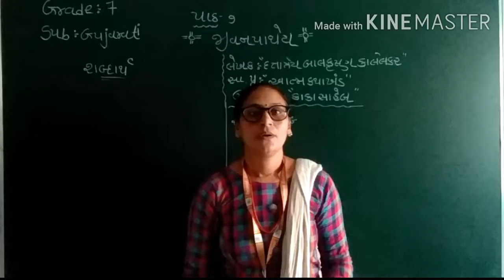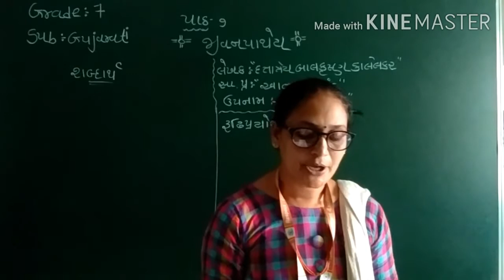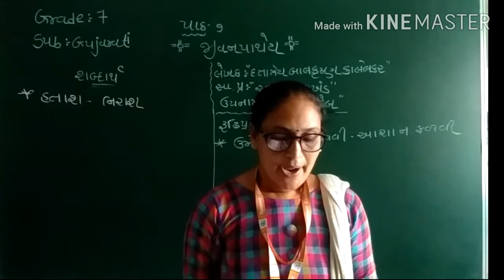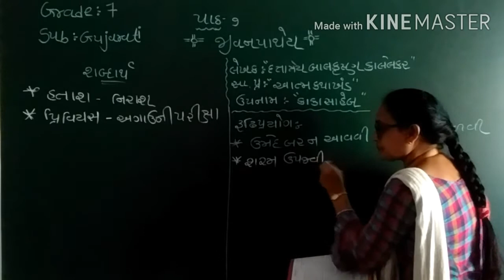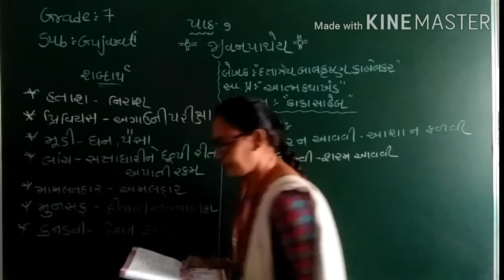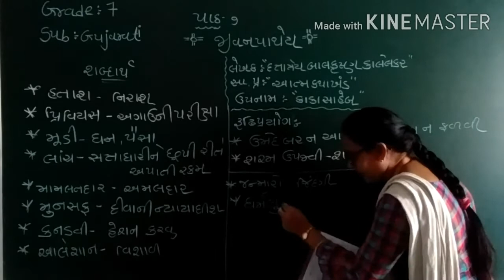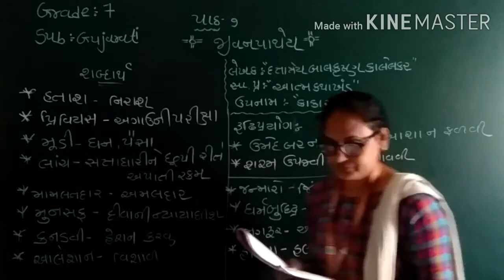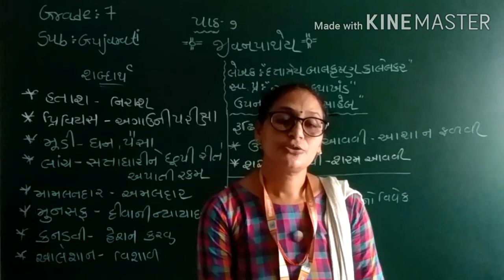GM | Grade-7 | Gujarati | Ch-7 જીવનપાથેય